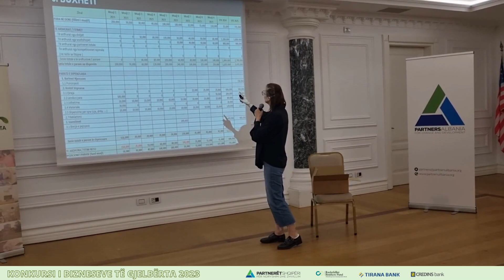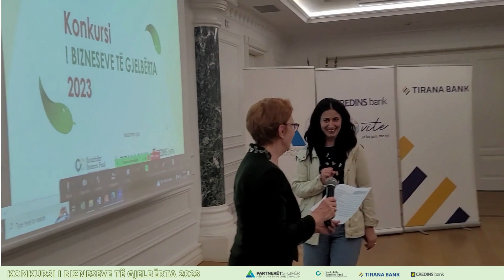Konkursi i Bizneseve të Gjelbërta 2023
Momente nga Konkursi i Bizneseve të Gjelbërta 2023!